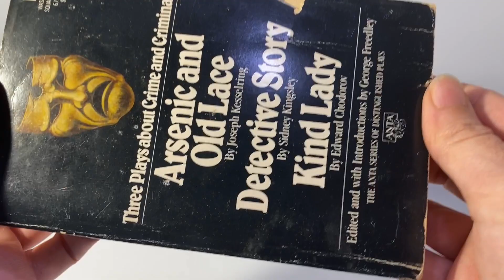Vintage 'Three Plays about Crime & Criminals' 1962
under section Books/Media